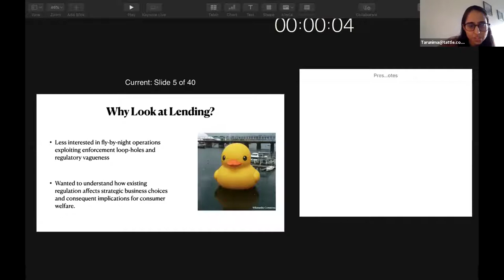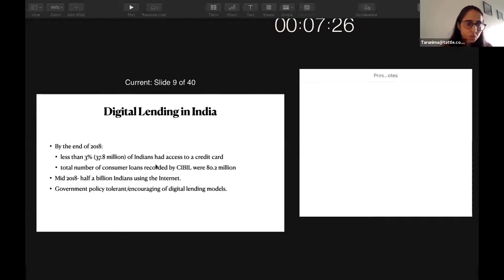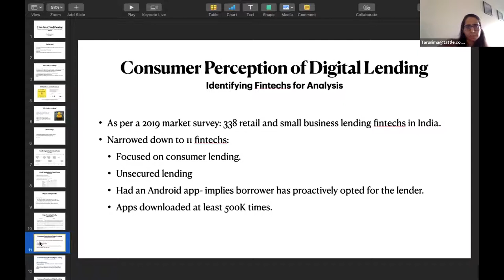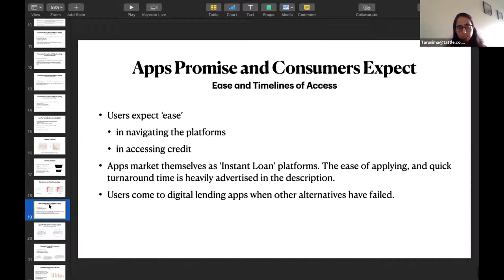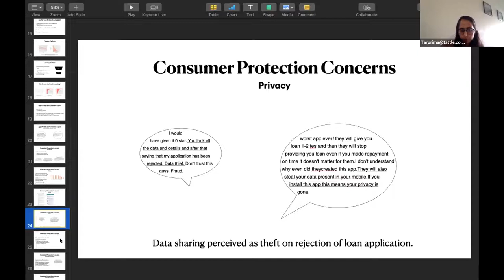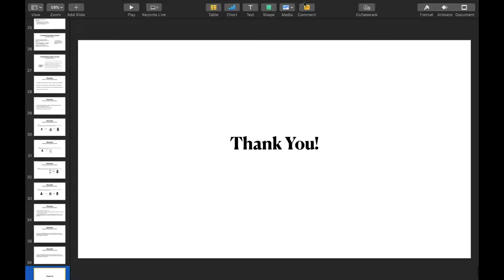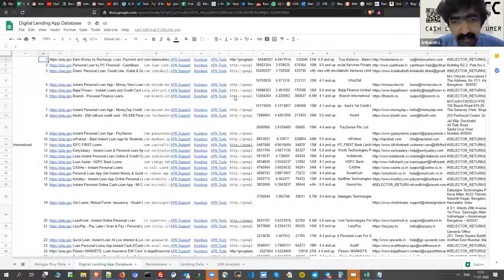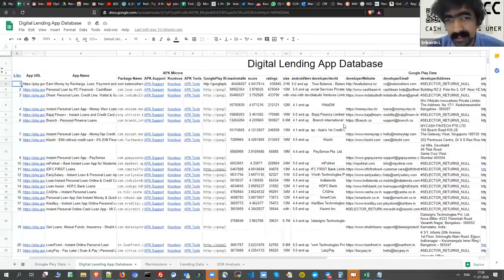A New Era for Credit Scoring Paper Presentation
CashlessConsumer runs a fortnightly series of deep dive sessions on the technology powering payments, policy implications and real-world practice of digital payments.

A New Era for Credit Scoring
The Center for Long-Term Cybersecurity (CLTC) has published a new report, A New Era for Credit Scoring: Financial Inclusion, Data Security, and Privacy Protection in the Age of Digital Lending, that examines the trade-offs associated with digital lending platforms in India. By providing small loans to consumers through their mobile phones, lending apps have broadened access to credit for low-income borrowers. But they have also introduced new threats to fairness, privacy, and digital security, as lenders use an array of personal data — including age, location, and even personal contacts — to gauge an individual’s willingness and ability to pay.

In the current session, the author of the white paper, Tarunima Prabhakar will be presenting the study followed by discussion on alternate credit scoring, digital lending by discussants and audience Q & A

Tarunima Prabhakar is the project lead at Tattle, a civic tech project to enable people to better understand the content they see on chat apps. Her broader research is at the intersection of technology, policy and global development. As a research fellow at Center for Long-Term Cybersecurity at UC, Berkeley she studied the impact of machine learning and predictive analytics on access to credit in India. As a practitioner, she has worked on ICTD and data driven development projects with non-profits and tech companies in Asia and the United States.

Beni Chugh researches financial inclusion & fintech at Dvara Research. Praneeth Bodduluri runs Base Financial Technology Consultancy based in Bengaluru.